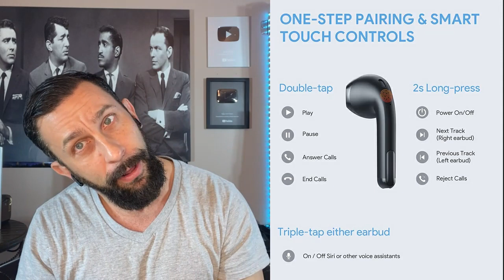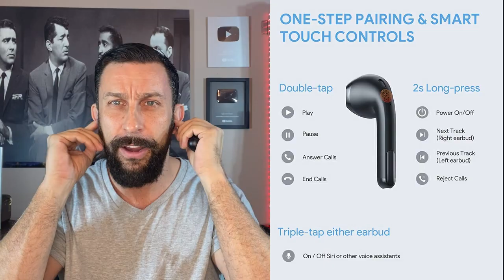Odec OD-E1 True Wireless Earbuds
【High-quality Sound Effects】With built-in 13mm dynamic drivers our noise-canceling earphones dramatically improve the sound quality of whatever you choose to listen to, so you can lose yourself completely in your music
【Bluetooth 5. 0 & IPX5 Waterproof】Bluetooth 5.0 provides a stable connection for hour upon hour of high-quality wireless streaming and transmits sound to the left and right ears simultaneously for an exceptional listening experience. The IPX5 water resistance gives you long-lasting sound through rain and sweat making them ideal for strenuous workouts and runs
【One-Step Pairing & Smart Touch Controls】The wireless earbuds will power on and pair automatically when you take them out of the charging case. Easily control your music, calls, and voice assistant with touch controls for total freedom. You can use one earbud independently or two earbuds at the same time to suit your different needs
【Capless Design & 24 Hours of Listening】With the super convenient quick-slide capless design, you just need a simple thumb swipe forward to make it ready to use. On a full charge, the earbuds offer 4 hours of power, and the handy charging case provides a further five charges to keep you going throughout the day. That's up to 24 hours of play time for reliable all day listening
【Lightweight & Comfortable】 Ergonomic design and 3g per earbud make your ears more secure and comfortable. Extremely compact charging case fits into your pocket or bag easily without occupying too much space and ensures incredible portability wherever you go. Handy for home, office, and vacations